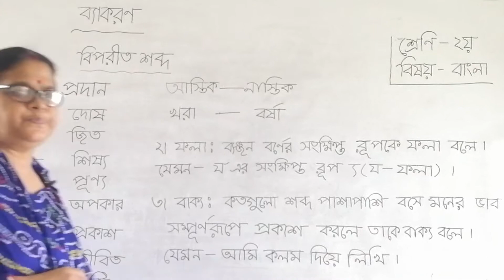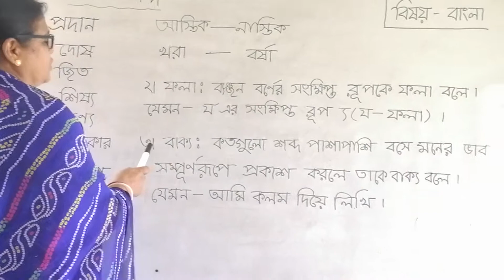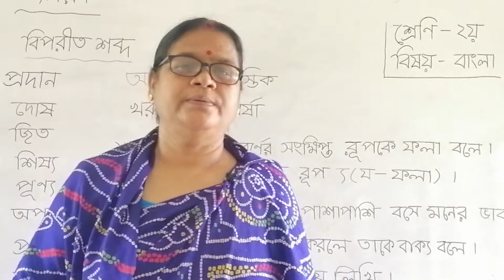দ্বিতীয় শ্রেণি- বাংলা (২৭/০৬/২১)